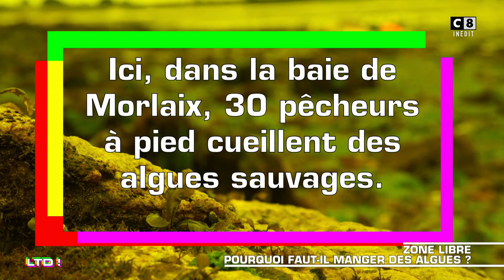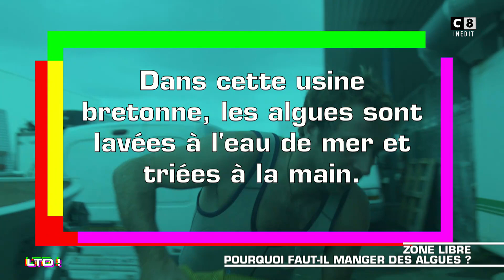Et si les algues pouvaient soigner les hommes ? - Les Terriens du Dimanche - 09/10/2018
Nouveau rôle pour Thierry Ardisson dans « LTD ! », au lieu d'être l'intervieweur derrière son bureau, il sera l'animateur au bout d'une table avec des chroniqueurs de chaque côté ! Pour commenter l'actualité politique et sociétale, vous retrouverez Franz-Olivier Giesbert, Natacha Polony, Eric Brunet, Hapsatou Sy, Raquel Garrido, Mathieu Madénian, Stéfan Etcheverry, Gilles-William Goldnadel et Jeremstar.